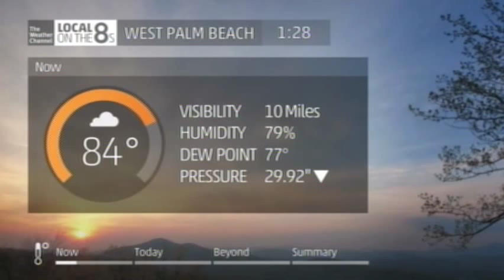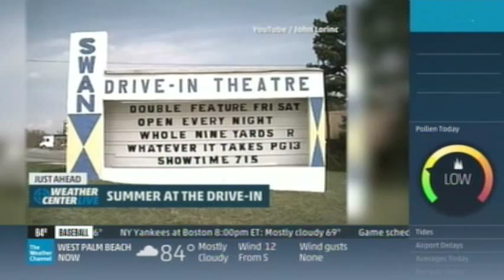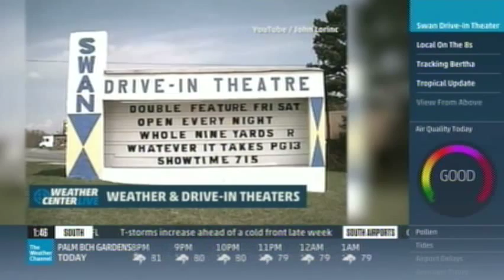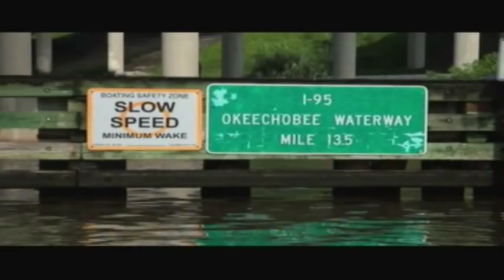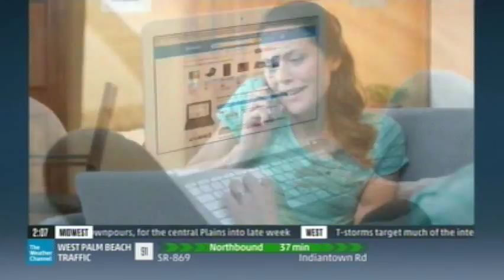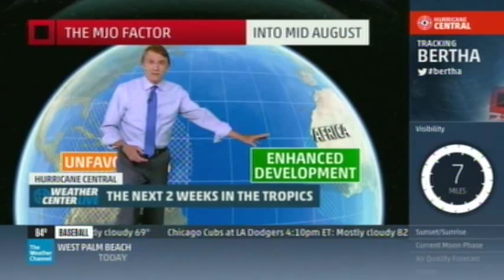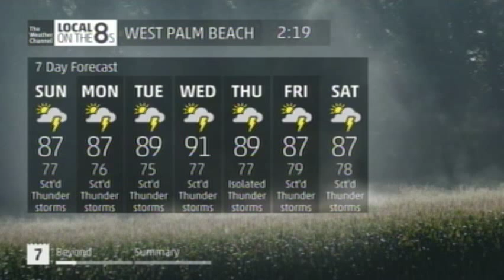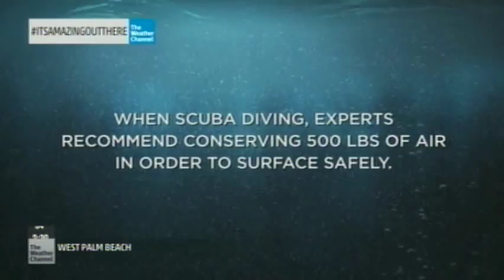Weather Center LIVE 8/3/14 @ 1:30pm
The Weather Channel's "Weather Center LIVE" on Sunday August 3rd, 2014 at 1:30pm.  Also there was Tropical Storm Bertha Extended Coverage that started at 2pm.